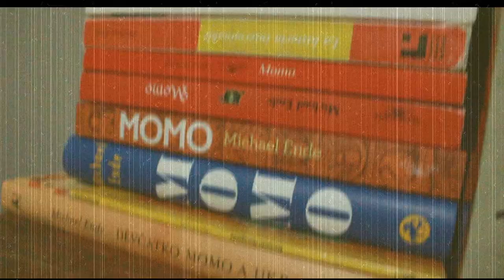Top 6 autores que nunca he leido ni leere